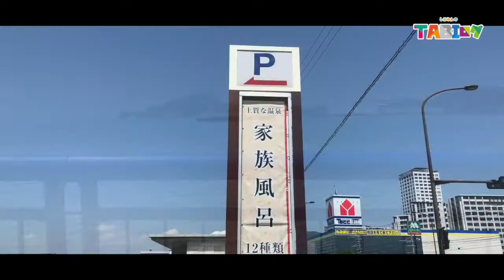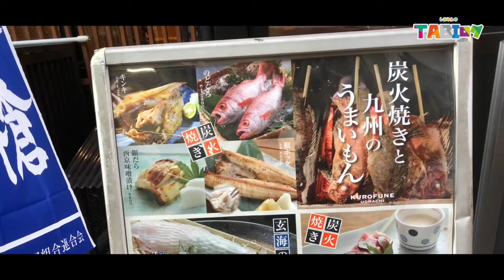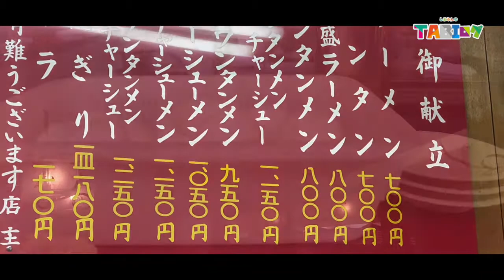2019年GW北九州小倉の友人に会いに行った【vlog】